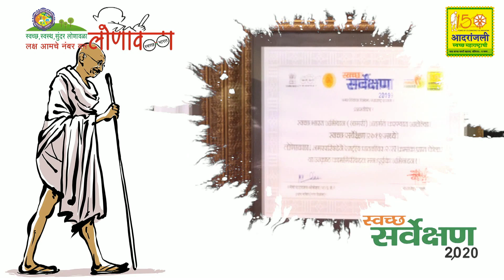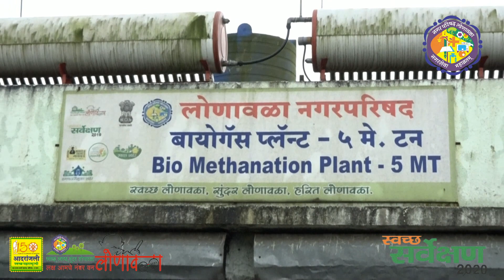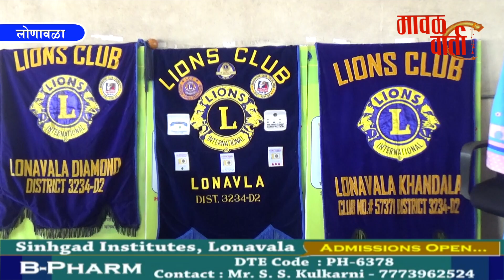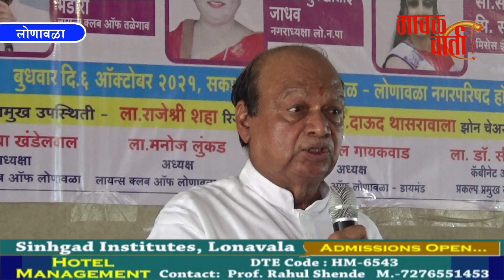मावळ वार्ता |स्त्री शक्तीचा जागर व्यक्तीमत्त्व विकास याविषयी महिलांना मार्गदर्शन